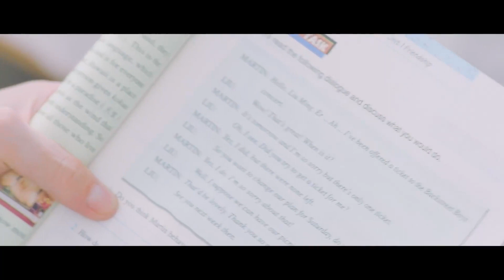男教师在女孩卧室补习 妈妈偷听到了不得了的事…… 冰糖一夏 RockSugerSummer | 主演：朱容君、朱旻昕 【Caravan中文剧场】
【剧情简介】该剧改编自校园青春小说《学霸,请离我远一点》，讲述了学霸男主江佐和脸盲女主赖对对之间欢乐又甜蜜的校园故事。